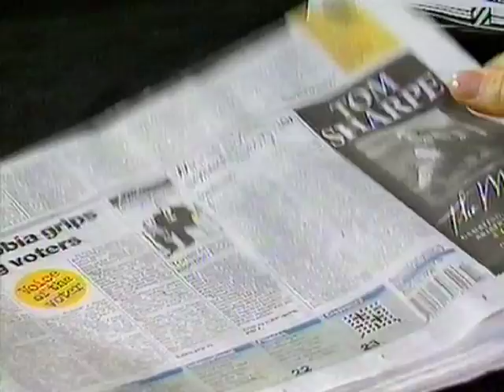RICHARD SWALLOW ITN YouTube sharing